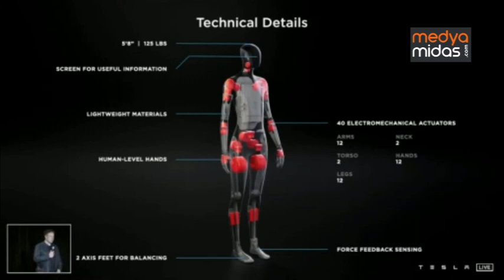TESLA'DAN İNSANSI ROBOT! ELON MUSK AÇIKLADI - TESLA BOT İS COMİNG! ELON MUSK'S NEW PROJECT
Tesla'nın kurucusu Elon Musk, Tesla'nın  insansı robotu "Tesla Bot"u dünyaya açıkladı... Musk, gelecek yıl insansı robotun prototipinin piyasaya sürebileceğini duyurdu.

Tesla firması dünyada çok tartışılacak yeni projesini duyurdu...

Tesla firmasının ve ABD'li uzay taşımacılığı şirketi SpaceX'in kurucusu Elon Musk, Tesla Yapay Zeka Günü etkinliklerinde Tesla'nın yeni insansı robotu "Tesla Bot'u" tanıttı. Musk, 170 santimetre boyundaki robotun, bir cıvata anahtarı ile arabalara cıvata takmaktan, marketten yiyecek almaya kadar işleri başarabileceğini kaydetti. Musk, "Tabii ki arkadaş canlısı olması, insanların dünyasında gezinmesi ve tehlikeli, tekrarlayan ve sıkıcı görevleri ortadan kaldırması amaçlanıyor" ifadelerini kullandı. İşte tanıtımdan görüntüler ve Elon Musk'ın açıklamaları...

Tesla's founder, Elon Musk, announced Tesla's humanoid robot "Tesla Bot" to the world... Musk announced that the prototype of the humanoid robot could be released next year.